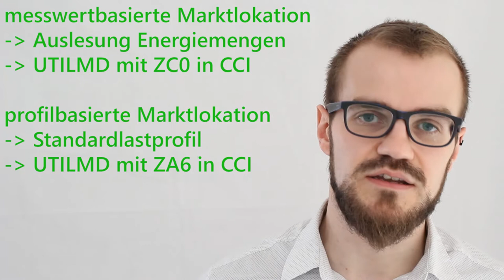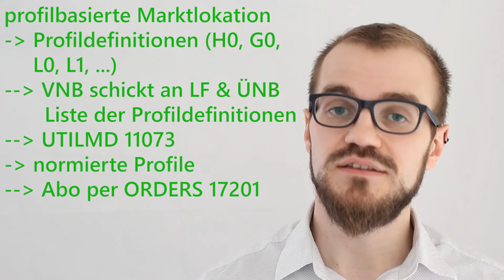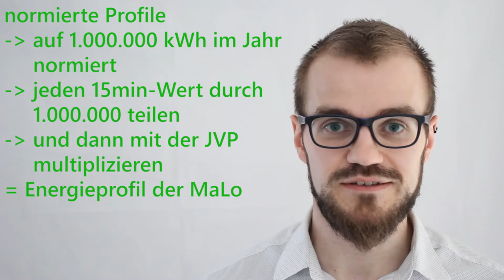MaKo2020 - Profildefinition & normiertes Profil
In diesem Video geht es um profilbasierte Prognose und Bilanzierung mit intelligenten Messsystemen - also die Anwendung von Standardlastprofilen bei Marktlokationen mit Smart Metern in der MaKo2020.